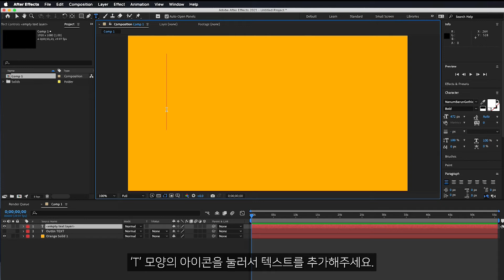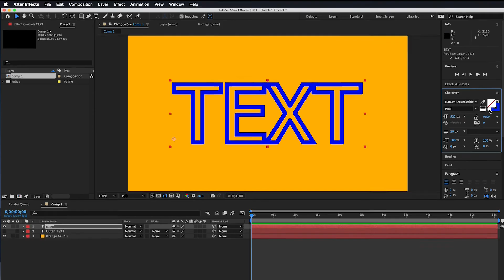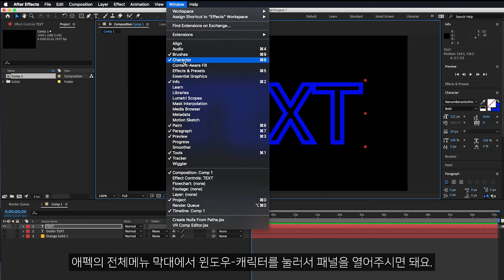애펙에서 텍스트 기본기능으로 테두리만 남기기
애펙 기본기능으로 만드는 아웃라인 텍스트